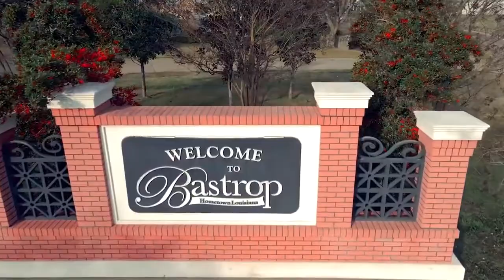Augusta Talk to Your Ole Lady Official Video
Official Video for Augusta "Talk To Yo Ole Lady"
Filmed & Edited by V2L Media